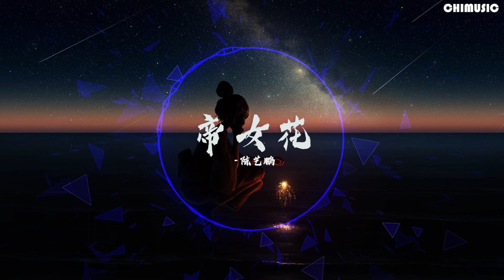《帝女花》-陈艺鹏-